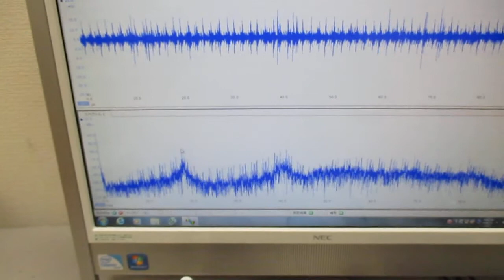メガヘルツの超音波発振制御 Ultrasonic-labo